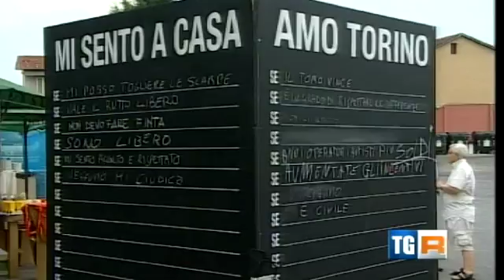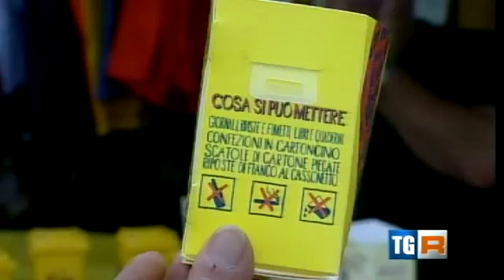Cartesio, non solo carta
Il servizio del TgR Piemonte sulla festa dei vent'anni del Progetto Cartesio per la raccolta della carta porta a porta. Nato nel 1995 dalla Cooperativa sociale Arcobaleno, in seno al Gruppo Abele, oggi ha superato le diffidenze iniziali dei cittadini ed è diventato una "casa" per circa 200 lavoratori.